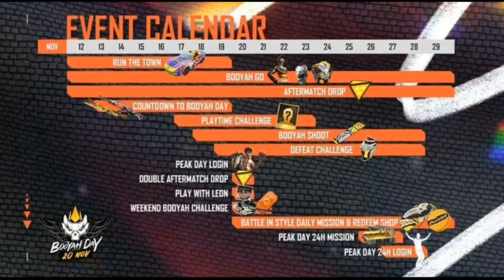Free fire new event | free fire booyah 2.0 event 2021 | FF new event | free fire booyah day rewards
Special tags :-

1) free fire booyah day 2.0 event calender
2) free fire booyah day 2.0 event
3) free fire  booyah 2.0 event kab aayega
4)  booyah 2.0 event date
5) booyah 2.0 event calender
6) booyah 2.0 event free fire
7) booyah 2.0 event rewards

Follow Facebook - azmath khan

Follow Instagram _ azmath king 143

1. Garena Free Fire Indonesia
2. Garena Free Fire Brazil
3. Garena Free Fire Brasil
4. Garena Free Fire India
5. Garena Free Fire Pakistan
6. Garena Free Fire Singapore

😁 Related Tags 😁

1. free fire new event
2. free fire new event today
3. new event free fire
4. ff new event
5. ff new event today
6. free fire new update
7. today free fire new event
8. free fire new events
9. free fire today new event
10. new event ff
11. new event free fire today
12. new event in free fire

🥱 Related Queries 🥱

1. Aaj raat 12 baje ka updates free fire
2. Today night update free fire
3. Free fire 8 November new event
4. Aaj rat 12 baje kya aayega free fire
5. Free fire 8 November tonight updates
6. फ्री फायर न्यू इवेंट टुडे
7. 8 November new events free fire
8. Free fire 8 November all updates
9. Free fire new event tomorrow
10. 8 November Free fire new events today

😶 Ignore tags 😶

1) tonight update of free fire
2) tonight update of free fire ps gamer
3) tonight update of free fire today
4) tonight update of free fire magic cube
5) tonight update of free fire gaming with ricky
6) tonight update of free fire store gaming
7) tonight update of free fire bangla
8) tonight update of free fire india server
9) tonight update of free fire mystery shop
10) tonight update of free fire png
11) tonight update of free fire nkt armny
12) tonight update of free fire pc gaming
13) tonight update of free fire tamil
14) tonight update of free fire tomorrow
15) aaj raat 12 baje ka updates freefire
16) today night updates freefire
17) new topup event free fire
18) free fire 8 November new event
19) free fire 8 November events
20) aaj raat 12 baje kya aayega
21) free fire 8 November tonight updates
22) 8 November tonight updates freefire
23) free fire 8 November

1) free fire new event
2) free fire new event today
3) free fire new event tamil
4) free fire new event elite pass
5) free fire new event telugu
6) free fire new event malayalam
7) free fire new event india server
8) free fire upcoming new events
9) free fire upcoming new event
10) free fire upcoming events
11) free fire upcoming event
12) today event in free fire
13) today event in free fire tamil
14) today event in free fire in telugu
15) today event in ff
16) today event in free fire malayalam
17) today event in free fire top up
18) today event in ff tamil
19) today event in free fire emote
20) today event in free fire problem
21) today event in free fire gun skin
22) free fire new event 8 November
23) free fire new event 8 November  2021
24) free fire new event 8 November india
25) free fire new event 8 November
26) free fire new event today November
27) free fire new event today
28) Free fire new event Indian server
29) free fire new event today booyah app
30) free fire new event today helping gamer
31) free fire new event today lokesh gamer
32) free fire event 2021
33) new event
34) new event free fire
35) new event free fire today
36) new event pubg mobile
37) new event free fire tamil
38) new event free fire mystery shop
39) new event ff

8 November free fire new event, ff new event, free fire new event today, ff new event today